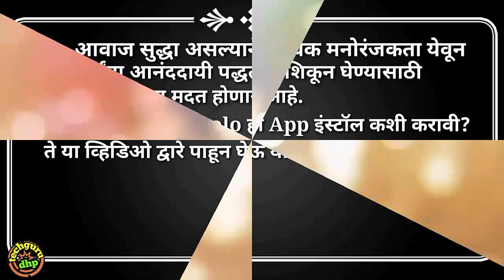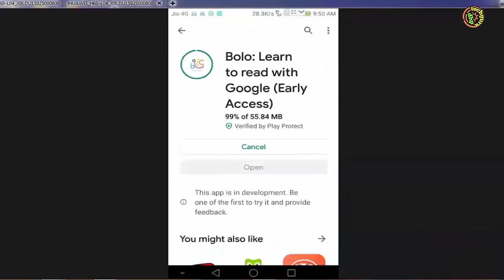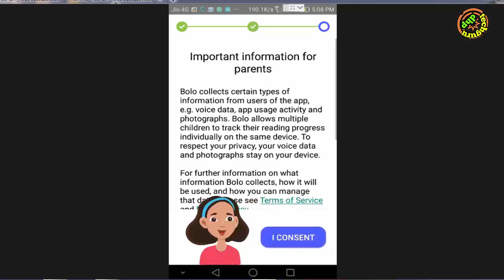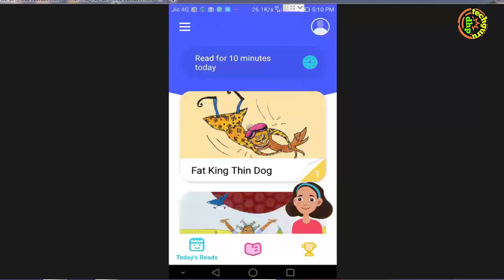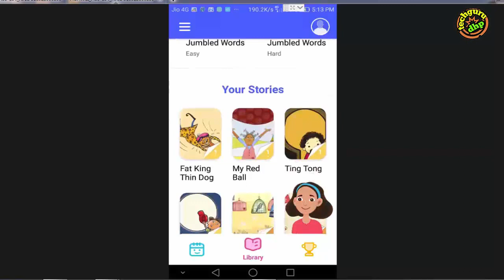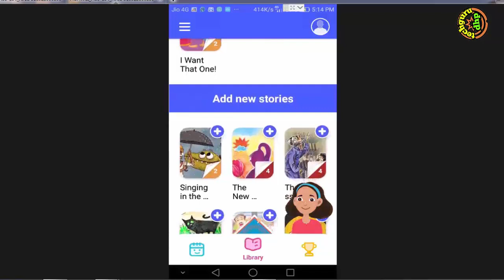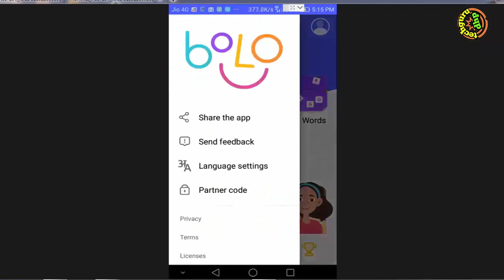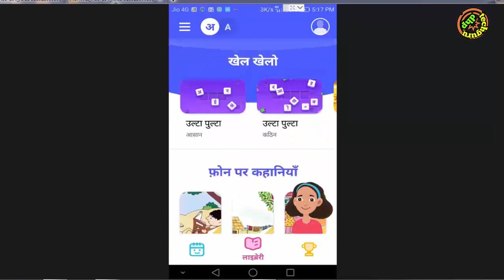Google Bolo app l गुगल चे बोलो App डाउनलोड कसे करावे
About this video :- Google has launched a speech based reading app. Help your Children learn to read english and Hindi anywhere, anytime...

1. Google Bolo app
2. गुगल चे बोलो App डाउनलोड कसे करावे
3. google bolo
4. google bolo kay ahe